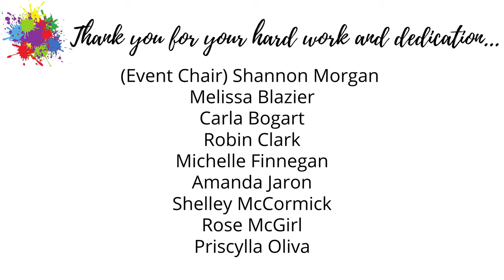Thank You To Our Sponsors | Big Impressions by Little Artists 2021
Thank you to the sponsors of Big Impressions by Little Artists Virtual Gala 2021. A special thank you to our Diamond Degas title sponsor The Wellington Group at Morgan Stanley. Your support is making a difference in the lives of the at-risk children that we serve in our early learning programs.